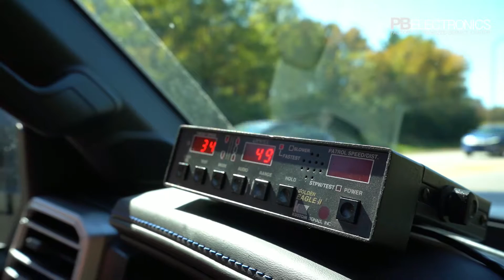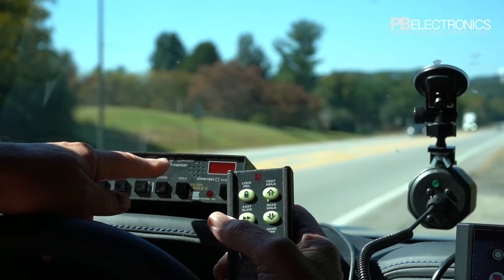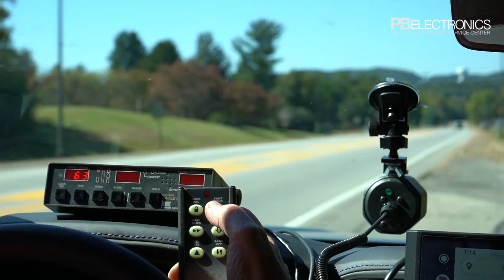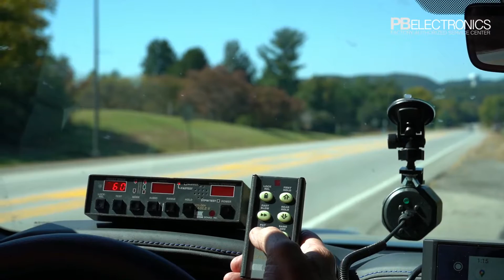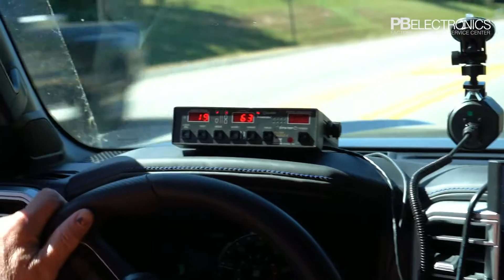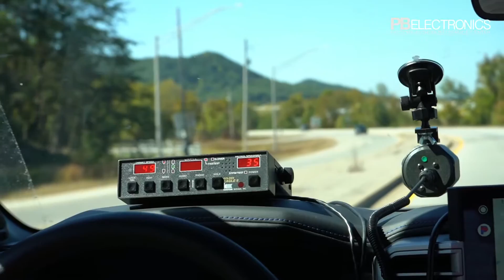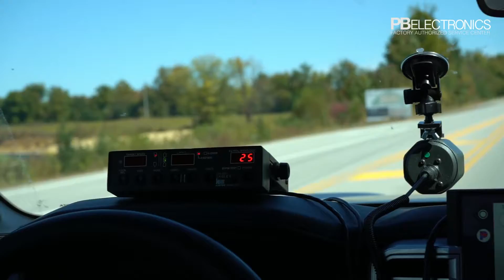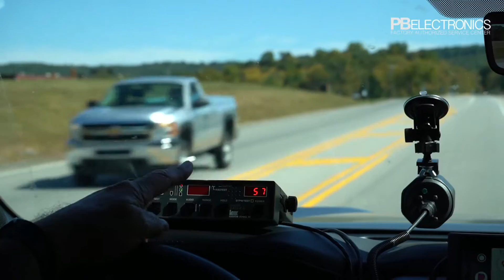PB Electronics - Police Radar Gun - Kustom Golden Eagle 2 - Instructional Video - Basic Operations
Kustom Golden Eagle 2.  This is a Police Radar Instructional Video. We go over the basic operations and use of this radar gun unit.

In moving mode, the Golden Eagle 2 can track vehicles in four directions:

    In Front of the Patrol Moving the Same Direction
    In Front of the Patrol Approaching in the Opposite Direction
    Behind the Patrol Moving in the Same Direction
    Behind the Patrol Receding in the Opposite Direction